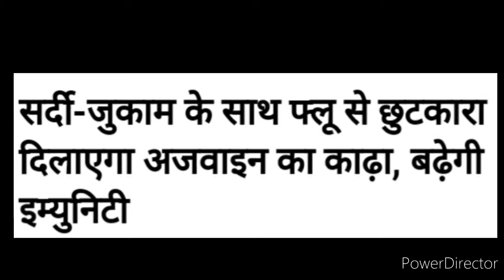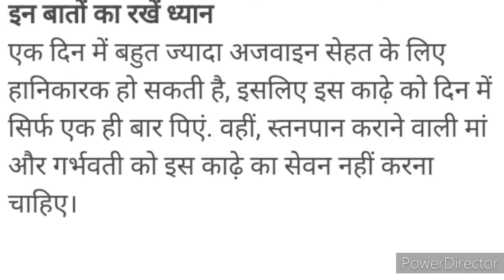सर्दी-जुकाम के साथ फ्लू से छुटकारा दिलाएगा अजवाइन का काढ़ा, बढ़ेगी इम्युनिटी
हेल्दी डाइट, वर्कआउट और  समय पर सोना कुछ ऐसी चीजें हैं जो आपकी इम्युनिटी को मजबूत बनाने में महत्वपूर्ण भूमिका निभाती हैं। दिनचर्या के अलावा कुछ ऐसी चीजें भी हैं, जो आपकी रोग प्रतिरोधक क्षमता को मजबूत बनाकर आपको बीमारियों से बचाती है. आज हम आपको ऐसा कारगर उपाय बता रहे हैं, जिससे आप फ्लू को 4-5 दिनों में आसानी से ठीक कर सकते हैं, वहीं इससे आपकी इम्युनिटी भी मजबूत होगी l